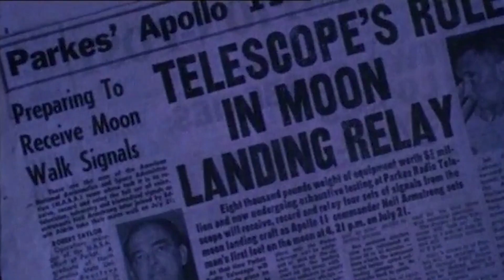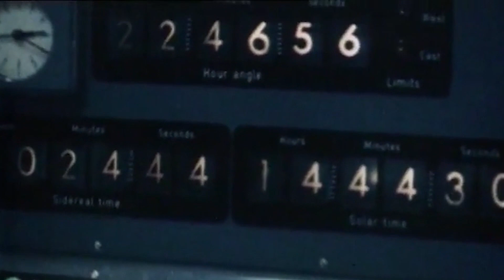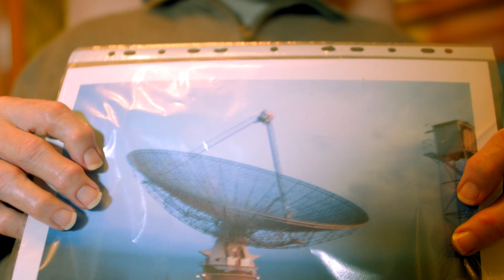Apollo 11: Remembering Australia’s role.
Hundreds of Australians helped get humanity to the Moon and show this historic moment to the World. Mike Dinn from NASA’s Honeysuckle Creek tracking station, near Canberra, and David Cooke from CSIRO’s Parkes radio telescope played crucial roles in a TV broadcast seen by 600 million people. Watch their stories and learn from CSIRO’s Dr Sarah Pearce how Apollo 11 shaped her life and that of countless other scientists.

You can find out more about Apollo 11, as well as find anniversary events, and resources for schools at csiro.au/apollo11